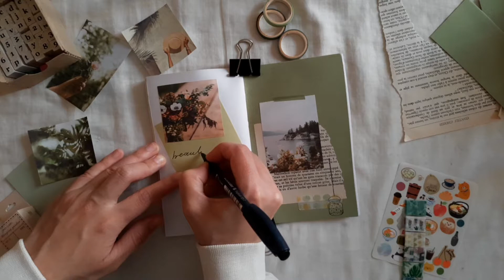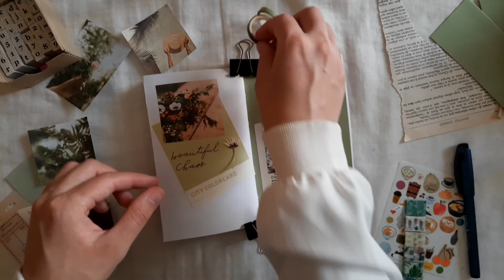Journal With Me Vol. 14 | Green Forest | My Crafting World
♥ hey Loves ♥ It's been a while since I filmed a journal with me video and I missed that so much ⭐ I hope you like this week's video. Never hesitate to ask me anything . Be happy and make people around you happy!

WELCOME EVERYBODY! *Hugs*

Q&A:
My name is Asma and I live in Algeria, Jijel. ♠
I edit my videos with WINDOWS Movie Maker.
I edit my thumbnails (front pic) with Pizap.com & The apps Phonto & Canva